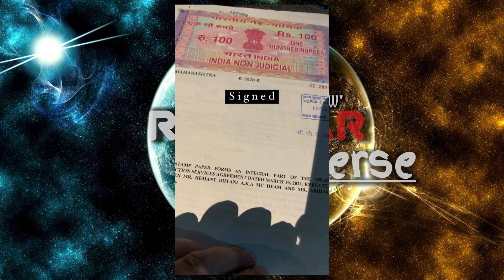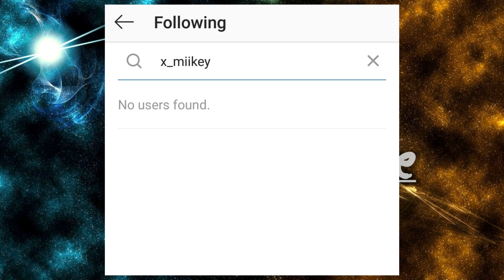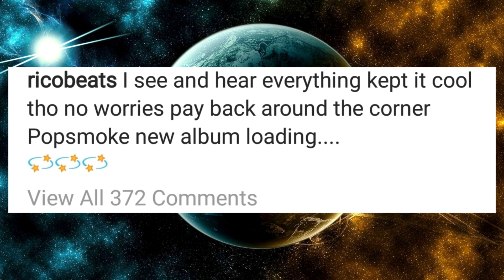Divine Upcoming Project | Mc Stan Unreleased Song | King Unfollow | Bohemia | Pop Smoke Album Soon !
►SONGS LINK

►CREDITS